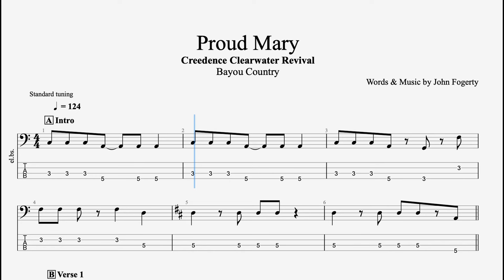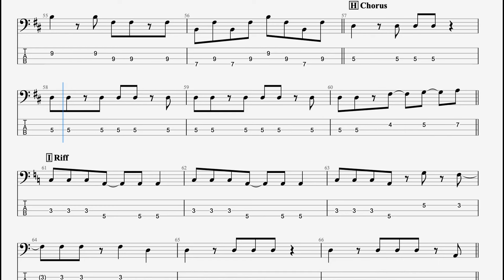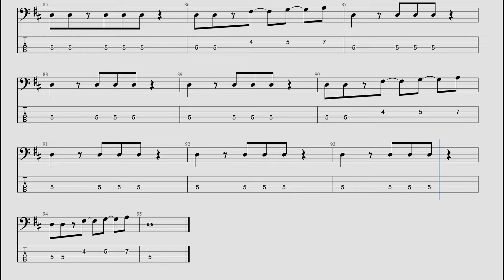Creedence Clearwater Revival - Proud Mary (BassTab)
Written by John Fogerty [1969]